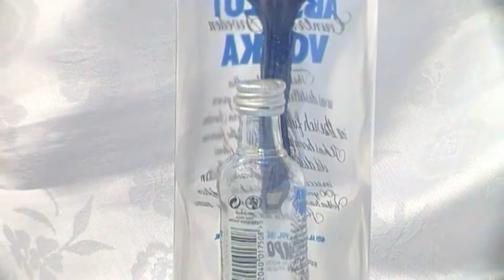Glass Bottles Cutting Art - ABSOLUT VODKA is Pregnant....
Crafting glass bottles into amazing shapes